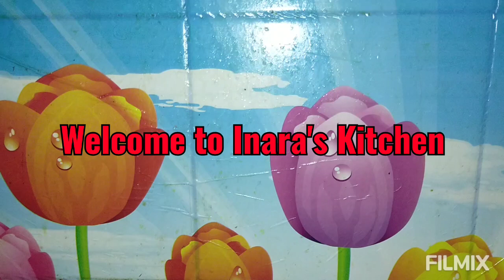KFC Style Chicken in Tamil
Created by Inara's Kitchen